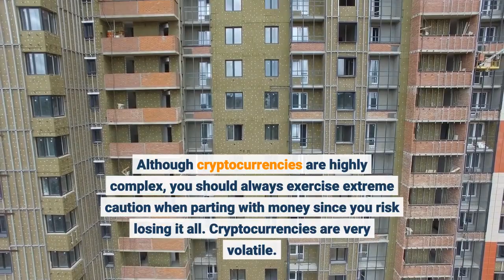The Crypto King HUH Token Leaves Other Cryptocurrencies in the Sandbox –